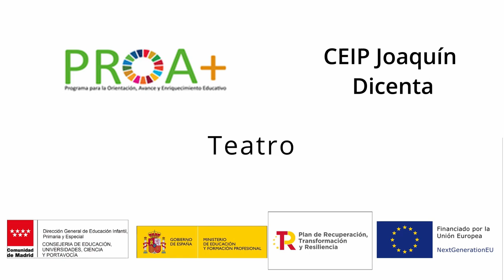Teatro. CEIP Joaquín Dicenta. PROA +. Comunidad de Madrid